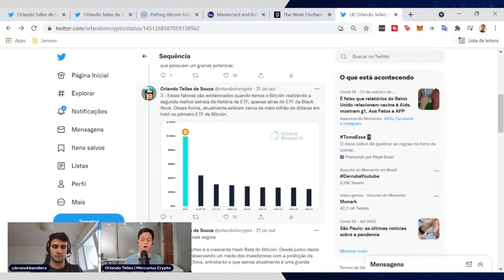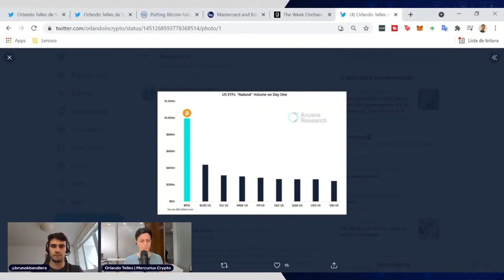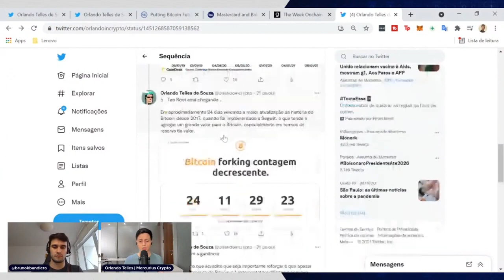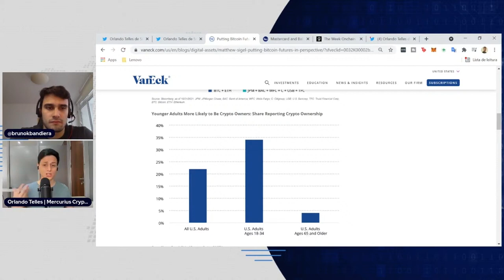O que causou a alta histórica do Bitcoin | Mundo Cripto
Participação do analista Bruno Bandiera e do convidado Orlando Telles, da Mercurius Cripto Research.